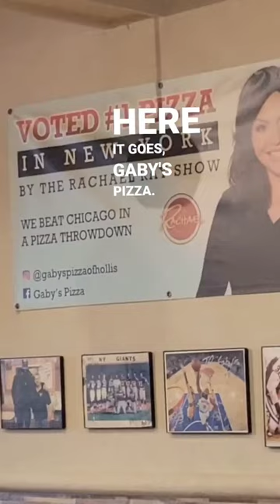Gaby's Pizza of Hollis, Queens!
Stopped by the old hood earlier and had to get myself a pizza pie from Gaby's Pizza!!🍕
My favorite pizzeria. Hollis Queens Finest!!!